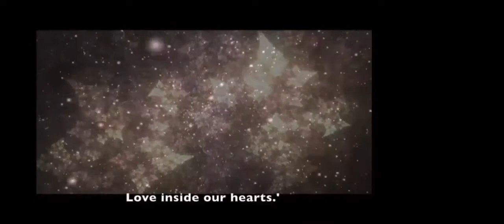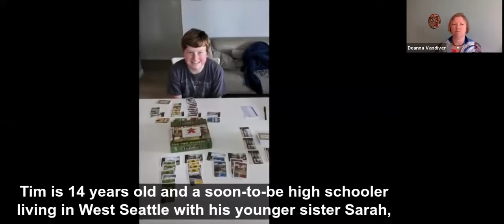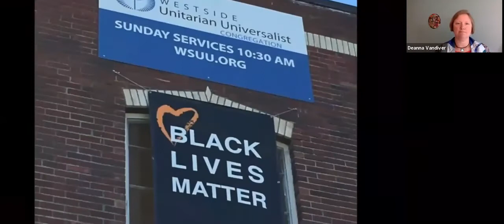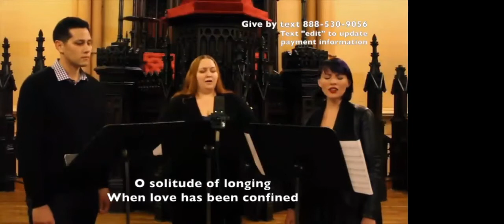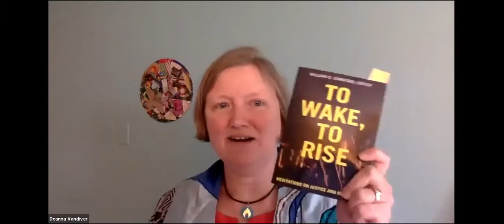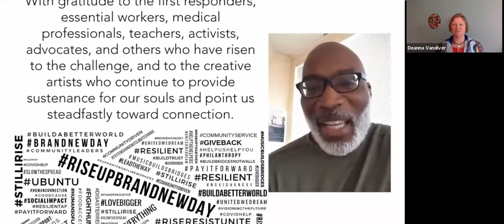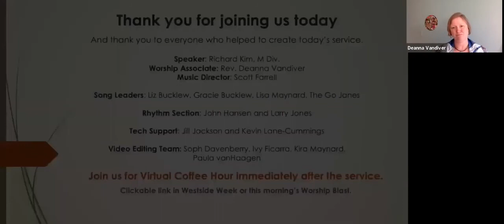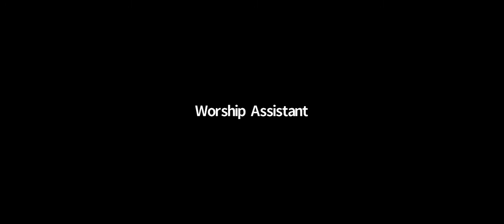In This Together - Richard Kim, M. Div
As we continue to live through this global pandemic, how do we imagine our future? Do we return to life as it was or anticipate a different tomorrow? As individual liberty threatens collective wellbeing, and social inequities deepen, how do we maintain solidarity in this restless time?